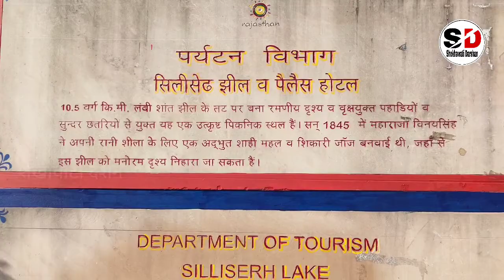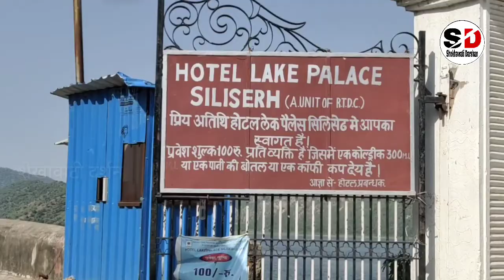सिलीसेढ़ झील एक प्राकृतिक झील (अलवर)/shilli Seth jhil ek prakrutik jhil (alwar).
इस वीडियो में आप जानेंगे अलवर जिले में स्थित सिलीसेढ़ झील के बारे में।

    Namaskar dosto hamare YouTube channel Shekhawati Darshan per aap sabhi ka swagat hai . aaj ke video mein aap janenge Alwar jile mein sthit silishede jhil ke bare mein.

                सिलीसेढ़ झील अलवर से करीब 16 किलोमीटर दूर स्थित है ।तीन और से अरावली पर्वत श्रंखला से घिरा यह  स्थल पर्यटकों के आकर्षण का प्रमुख केंद्र है, जो अपनी सुंदरता से किसी का भी मन मोह सकता है।
                 7 किलोमीटर क्षेत्र में फैली हुई सिलीसेढ़ झील राजस्थान की सबसे खूबसूरत जिलों में से एक है, जो अलवर की लोकप्रिय जगह में से एक है । पूर्व में 1845 में अलवर शहर को पानी की आपूर्ति के लिए सिलीसेढ़ झील को बनाया गया था ,जिसकी स्थापना का श्रेय महाराजा विनय सिंह को दिया जाता है। इस झील में एक शानदार झील महल है जो कि महाराजा का प्रिय माना जाता था।
             अलवर शहर से लगभग 16 किलोमीटर की दूरी पर स्थित सिलीसेढ़ झील पर्यटकों के लिए एक लोकप्रिय पिकनिक स्थल है। झील अलवर की सबसे रोमांचक जगह में से एक है।

 धन्यवाद!

गरवाजी वॉटरफॉल के वीडियो कॉलिंग:-

अजबगढ़ किले की वीडियो का लिंक :-

भानगढ़ के किले की वीडियो कॉलिंग :-

बानसूर के किले के वीडियो कॉलिंग:-

ताल वृक्ष के वीडियो का लिंक:-

कंपनी बाग अलवर के वीडियो का लिंक:-

भरतरी धाम के वीडियो का लिंक:-

मुसी महारानी अलवर के वीडियो का लिंक:-

सिटी पैलेस अलवर के वीडियो का लिंक:-

करणी माता अलवर के वीडियो का लिंक:-

बाला किला अलवर के वीडियो का लिंक:-